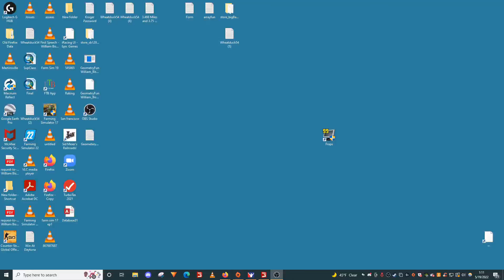Farming Simulator 19 - Lone Oak | Starting out in the Valley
Today we take again a trip back in time to Farming Simulator 19. Today we are farming on the Lone Oak Farm just off of Sunnyview road in Oregon! The farm is located on 117th Avenue and we are hoping we could own a large number of fields to keep our farming dreams alive!

Rival x Cadmium Seaons (feat. Harley Bird)

John Deere Farm Equipment is being featured in Farming Simulator 19

Thank you checking out my Farm with John Deere 8R series tractors.
Agco is a large brand here in Farming Simulator 19 as well.